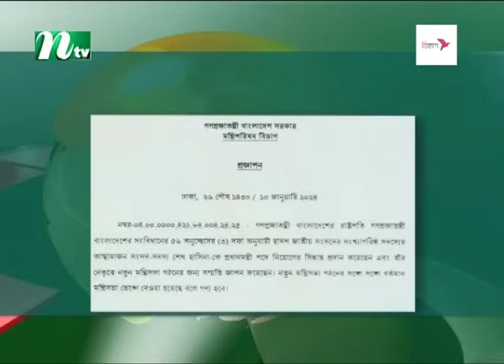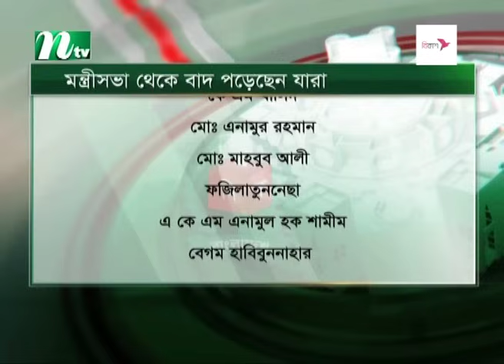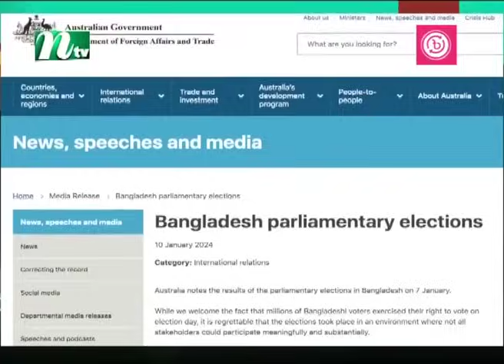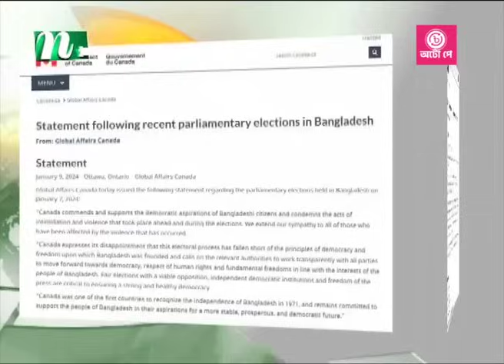🟢 রাতের খবর | Rater Khobor | 10 January 2024 | NTV News | NTV Latest News Update